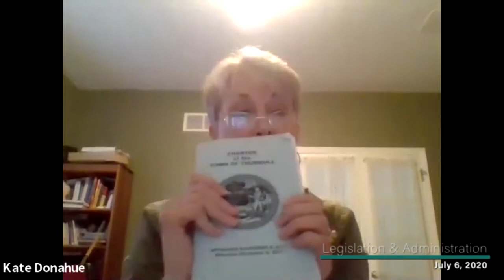Legislation & Administration 07 06 20